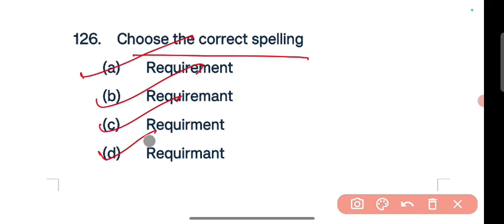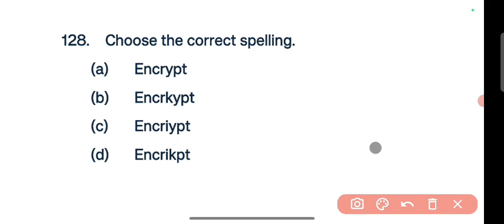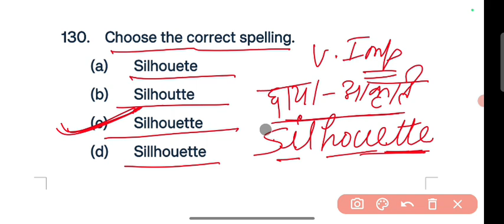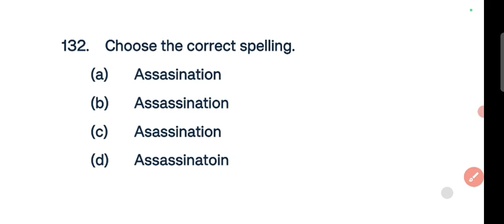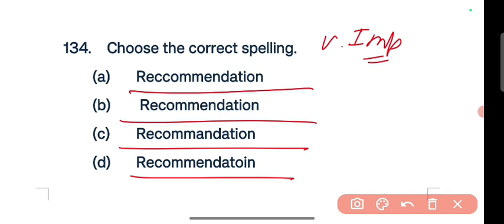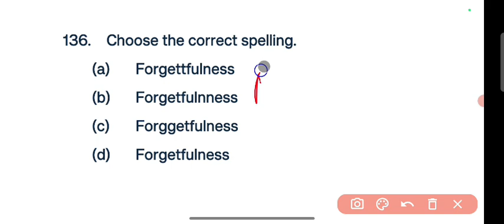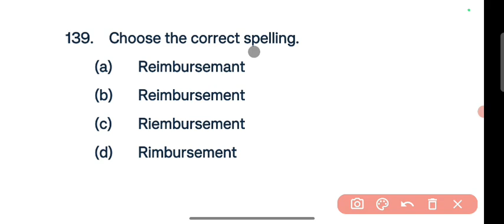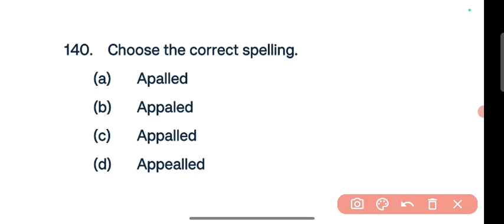🔥 TGT / PGT ENGLISH || SPELLING MISTAKES || PRACTICE -11 || BY PRAMOD KUMAR || EXAM -2024